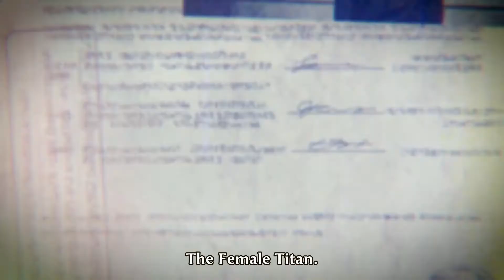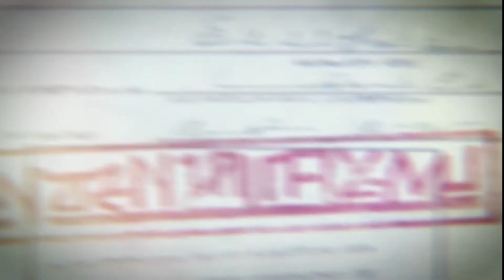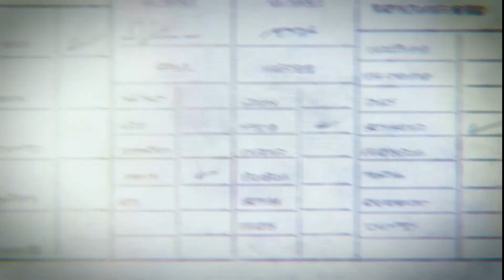"FEMALE TITAN SHORT INTRODUCTION" in 6 languages ● Attack On Titan Season 4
"FEMALE TITAN SHORT INTRODUCTION"  in 6 languages

attack on titan multi language
aot in different languages
attack on titan language
aot different languages
aot multilanguage
attack on titan different languages
anime multilanguage
shingeki no kyojin multilanguage
attack on titan season 4
attack on titan in 6 languages
attack on titan in different languages
attack on titan multilanguage